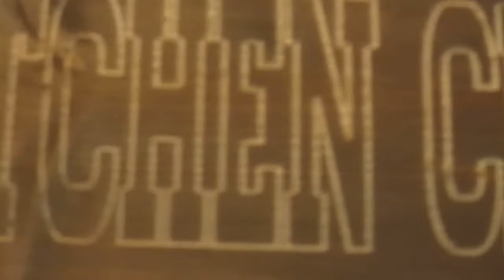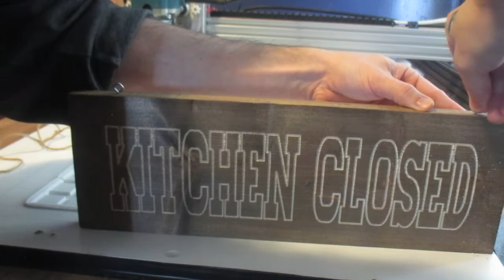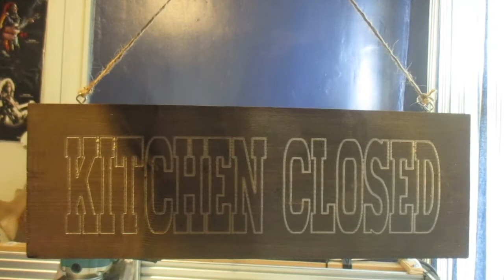Farmhouse Kitchen sign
quick farmhouse sign made with the cnc